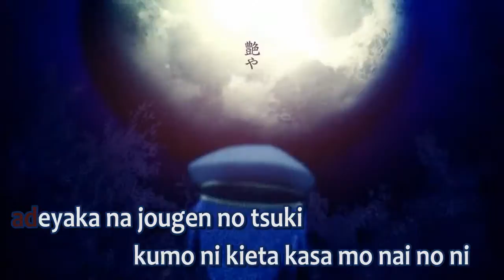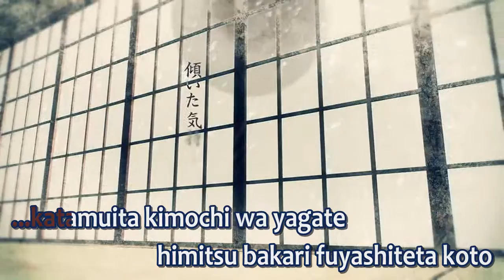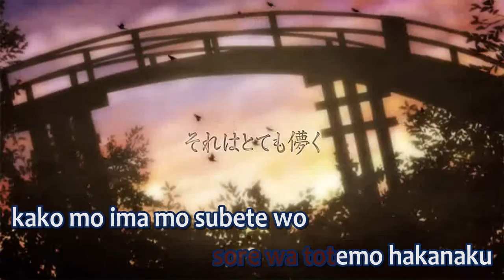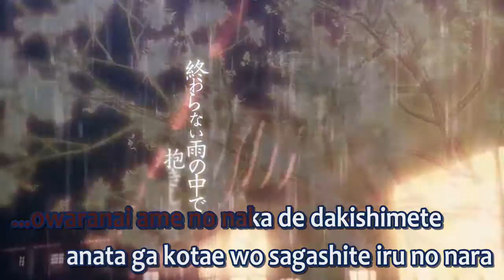【Karaoke】 Crescent Moon 《on vocal》 KuroUsaP ／ Kaito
Crescent Moon / 上弦の月 / Jougen no Tsuki
Music & Lyrics : KuroUsa-P
Illustration : Itto Maru
Video : gram6design
Vocals : Kaito

:: Romaji Lyrics ::
...hanamichi wo usuku terashite
yosegizaiku oto wo kanadeta
adeyaka na jougen no tsuki
kumo ni kieta kasa mo nai no ni

asa ga kite
sore ga haru no shimodoke no you ni
itetsuita
koi ga itsuka atsuku nagareru naraba

owaranai ame no naka de dakishimete
anata ga kotae wo kakushite iru no nara
kawaranai koe de douka sasayaite
kowareta kokoro wo semete tsutsunde

...katamuita kimochi wa yagate
himitsu bakari fuyashiteta koto
mata hitotsu "kawaranaide" to
hoo no beni wo kuzushiteta koto

furitsuzuku
ame ga yagate arai nagashita
azayaka na
iro wo tsuketa yuki no tsubaki no you ni

karisome no yume ga itsuka sameta nara
anata wo sagashite doko e to susumu darou
sasayaka na negaigoto wo shita koto mo
miwatasu keshiki mo wasureteku darou

haruka tooku hanarete
sore wa totemo hakanaku
kako mo ima mo subete wo
takushite iku nara

anata ga kotae wo sagashite iru no nara
yukitsubaki akaku somaru hanabira ni
koyoi wo azukete mayoi tsuzuketa